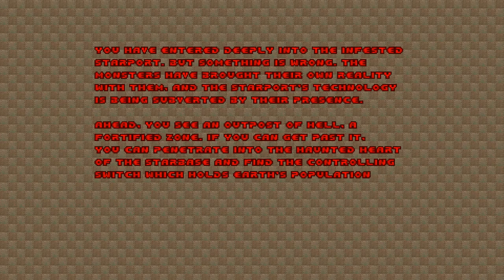Doom II [1] MAP01-MAP06 // Both Barrels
The super shotgun is a Good Weapon.